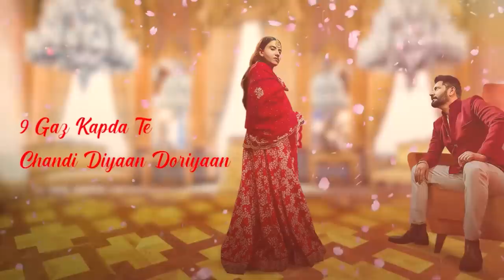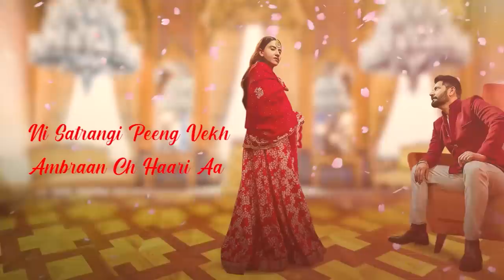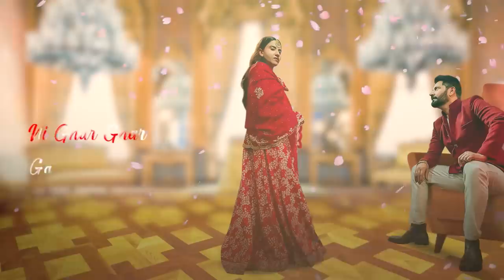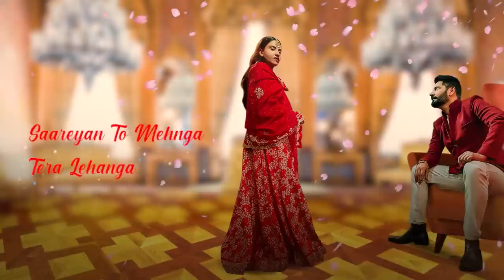Lehanga | Jasbir Jassi Ft. Rajeshwari Kumari | JJ Music | Latest Punjabi Song 2022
JJ Musics Presents - New Punjabi Song "Lehanga".

Lyrics - Dr. Bal Sidhu
Music - Simb Sing & Jerry Singh
Online Promotion - Baaj Media
Digital Distribution - Baaj Media
Music Label - JJ Musics